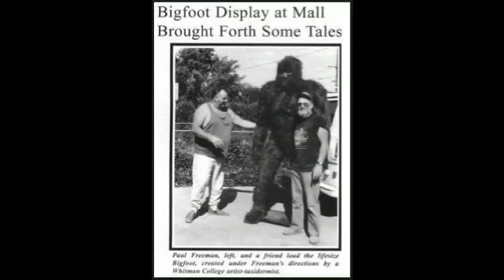Bigfoot Filmed In Da Blues, Sasquatch Researcher Lost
We went twenty six years before we seen any footage like the PGF. So why is Paul Freeman not remembered in almost the same fashion as Roger Patterson for his contribution. He also had print casts to confirm his footage. Where are the Paul Freeman Conferences & tributes. Me 1st generation politics forgotten him.